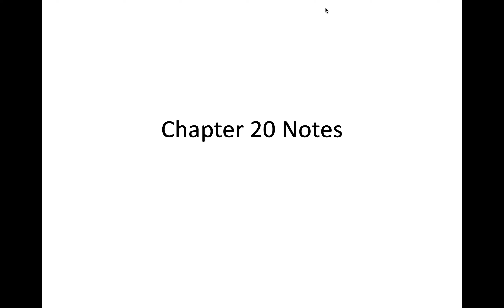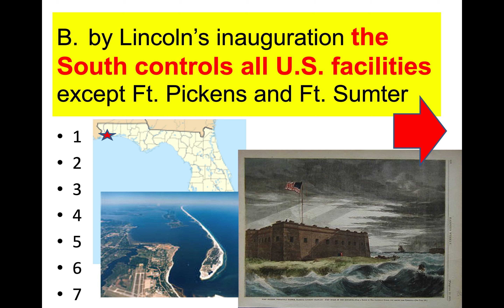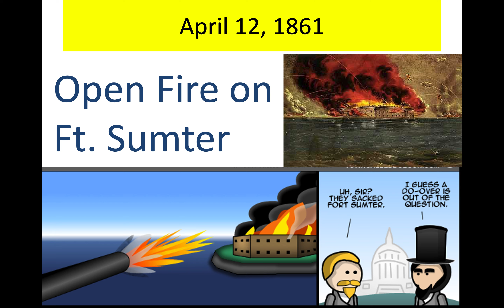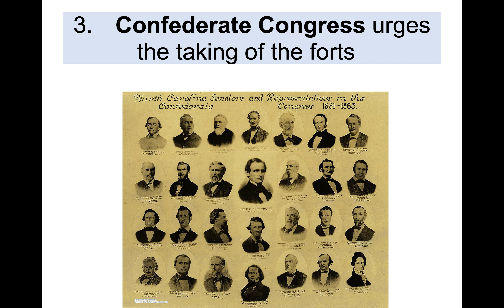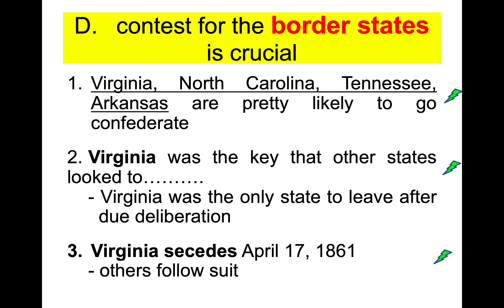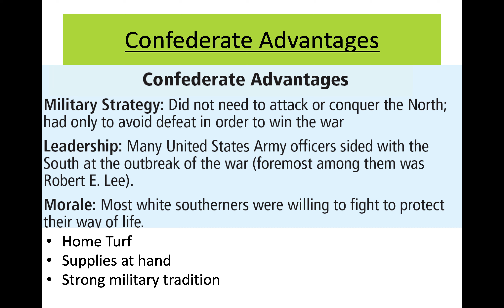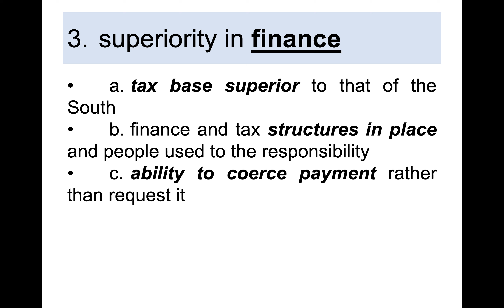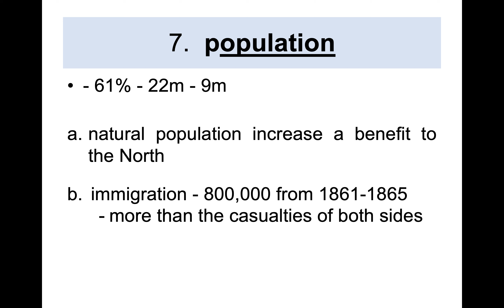AP Chapter 20 notes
Naramore APUSH Ch 20- Prelude to Civil War